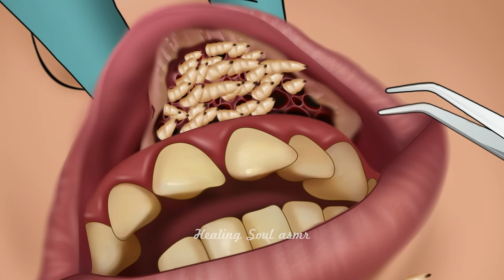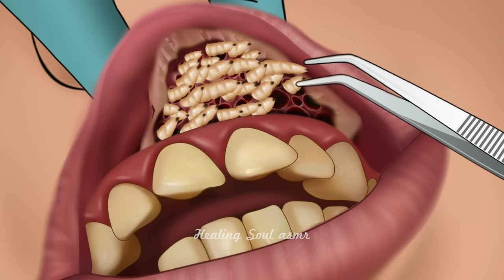ASMR Remove botfly maggots found inside mountaineer's mouth | Dental care animation || belly punch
ASMR Remove botfly maggots found inside mountaineer's mouth | Dental care animation
bellybutton
ASMR｜Asmr Animation || Helping girl with skin disease heal her belly button
belly button
belly stab
asmr

belly punch
belly stab
navel torture
trample
asmr treatment
belly button infection treatment
belly punching
woman stabbed in belly

asmr animation,
animation,
treament animation,
care animation,
makeup animation,
skincare animation,
treatment animation,
failed surgery animation,
eye discharge removal animation,
nose blackhead removal animation,
ano animation asmr,
asmr animation toenail,
ano animation,
stop animation,
arms animation,
animation mukbang,
mukbang animation,
nail care animation,
christmas animation,
spa poor cat animation
asmr animation,
treament animation,animation,
treatment,treatment and cleaning animation,care animation,makeup animation,treatment animation,injury,wart treatment,ingrown toenail animation,fungus treatment,
belly button,
stab belly woman,
girl belly stab,
skin treatment,
treament animation,
asmr animation,
asmr relax,
asmr mouth sounds,
asmr sleep,
belly stab,
treatment and cleaning animation,
belly punch,
asmr tingles,
viral tiktok,
skin care,
jojos asmr tingles,
asmr tapping,
acne removal,
toxin removal,
desert,belly stab girl,
health,
treatment infected wounds,
pustelentfernung,
pustule treatment,
heilungsanimation,
treament
belly punch
belly stab
belly button
stab belly
belly button cleaning
belly punch girl
belly punching
belly stab girl
bellybutton
navel stab girl
navel torture
asmr
belly torture
belly trample
bellystab
ear wax india street
female belly stab
girl belly stab
girl belly stabbed
gurgling belly
navel stab
woman belly stab